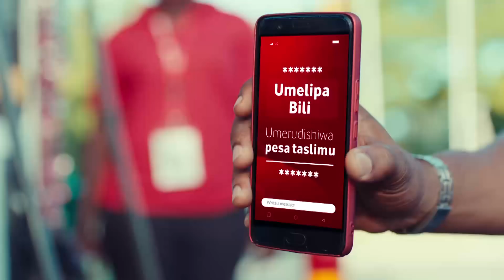"Ujenzi wa Uwanja wa Ndege Chato Wabunge Hatukupitisha" -Salome Makamba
Mbunge wa viti Maalum Shinyanga, Salome Makamba, akichangia hoja katika bajeti ya Wizara ya Uchukuzi na Mawasiliano iliyopo chini ya Waziri wake Profesa Makame Mbarawa.

Mbunge Makamba amesema Bunge halikupitisha bajeti iliyotumika kujenga uwanja wa ndege wa chato ambao umegharimu takribani Bilioni 42.